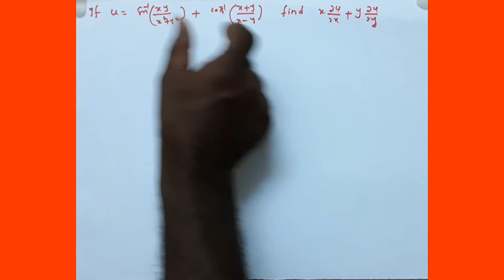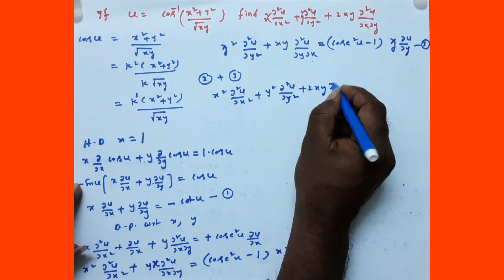EULERS HOMOGENEOUS PARTIAL DIFFERENTIATION PROBLEMS-U4-14